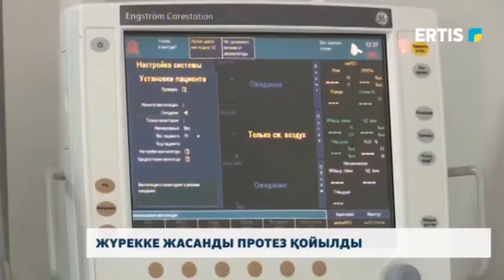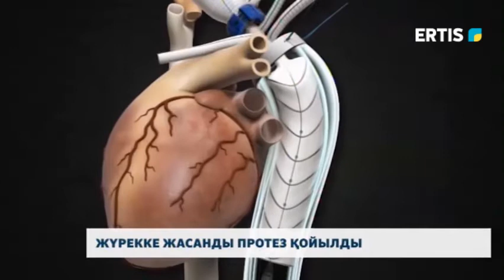Жүрекке жасанды протез қойылды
Елімізде алғаш рет жүрек қолқа доғасының орнына мұздатылған жасанды протез қойылды. Медицина тілімен мұны гибридті алмастыру деп атайды. Өте күрделі отаны павлодарлық кардиологтар жасады. Жалпы операция қалай өтті және қазір науқастың жағдайы қалай?